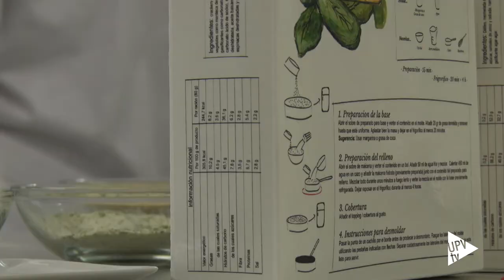Vake It gana Ecotrophélia 2017 - Noticia @UPVTV 30-05-2017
Vake it es el nombre del producto ganador del concurso Ecotrophélia 2017 y ha sido desarrollado por estudiantes de la Universitat Politècnica de València.

Es un preparado para elaborar una tarta, dulce o salada, a base de productos deshidratados. Se trata de un producto apto para veganos, con un bajo contenido en grasas saturadas y que se ofrece como una alternativa sabrosa para consumir frutas, verduras y hortalizas.